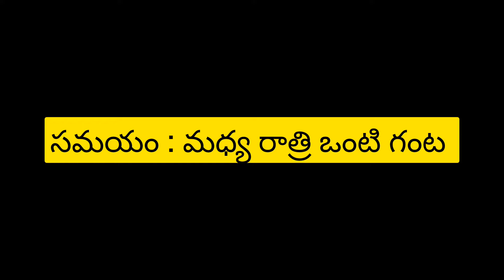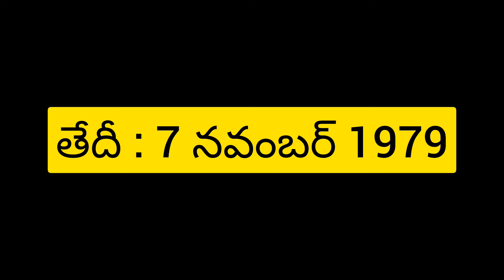తిరుమల లో జరిగిన అద్భుతం || 7-Nov-1979 incident at Tirumala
Videos used in this vidoes by : Pixabay.com and pexels.com

images used in this video by thier respcted owners